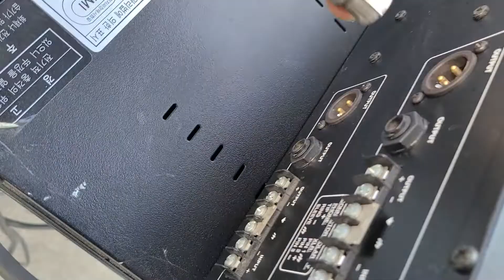DBX2231 31밴드 듀얼 중고EQ